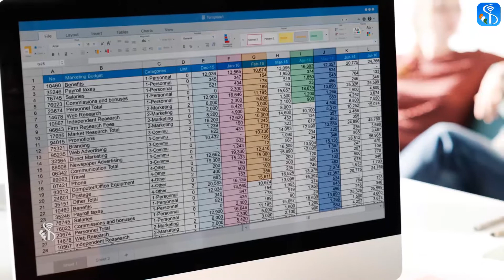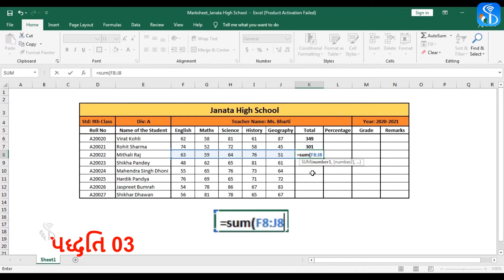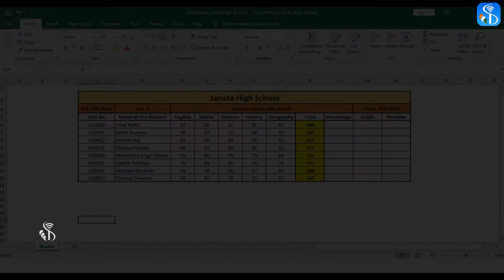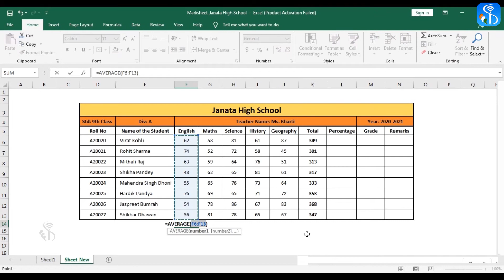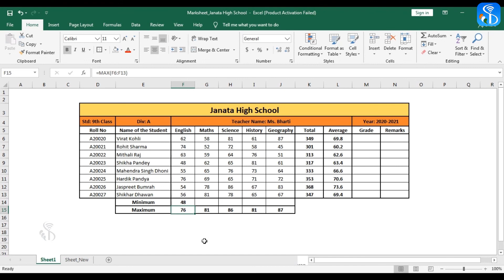7 1 3 Mathematical Operations Gujarati